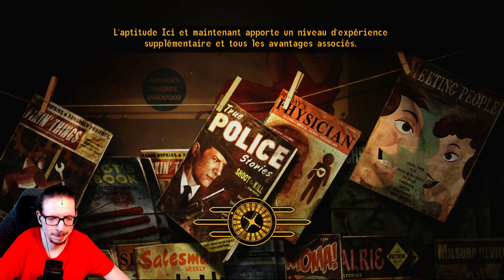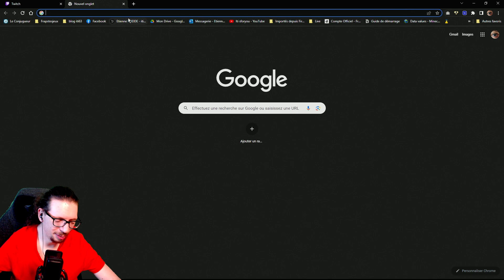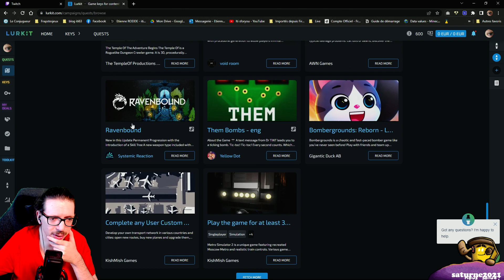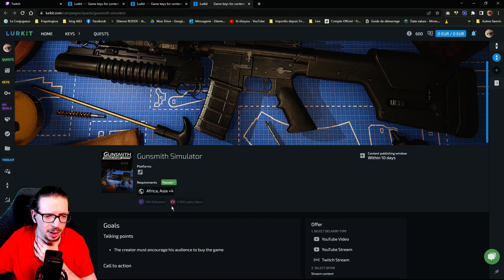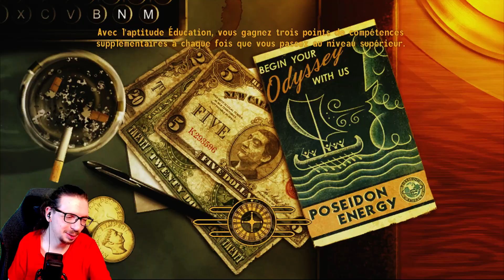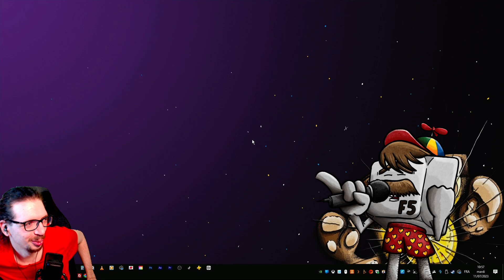🔴🎮 Fallout New Vegas - pc - 02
❓❓❓ ⬇ Plus d'infos ⬇ ❓❓❓